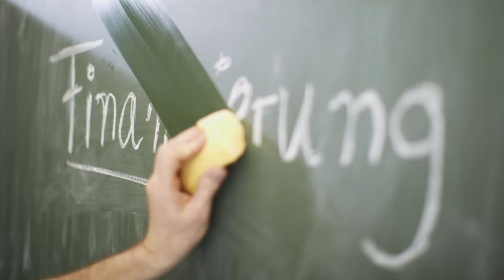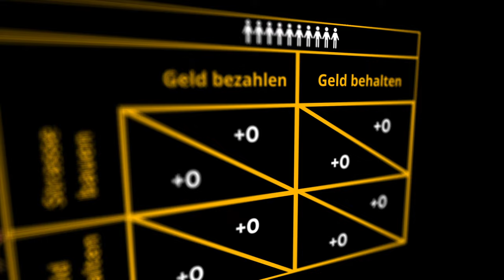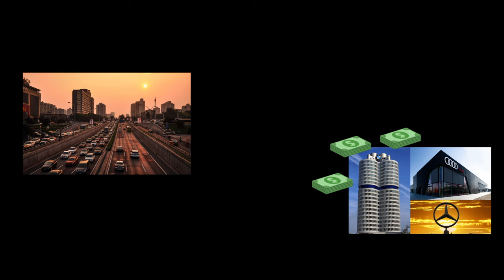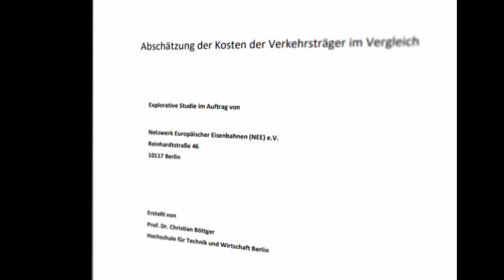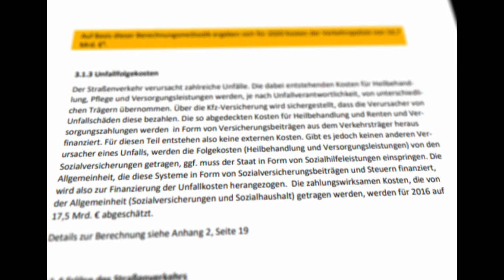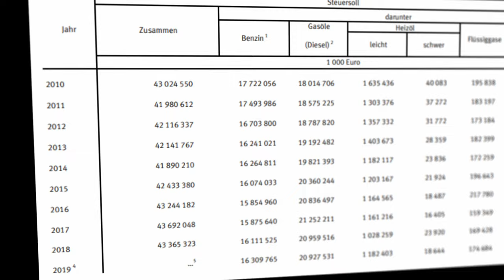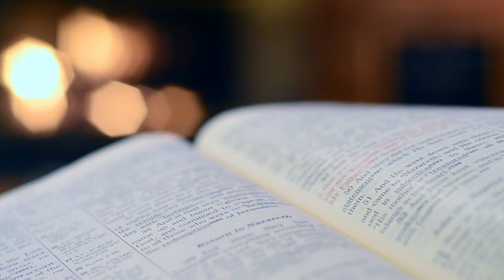Öffentliche Güter und die Endlösung der Straßenfrage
Skript und Schnitt: Libertäre Deutsche Jugend